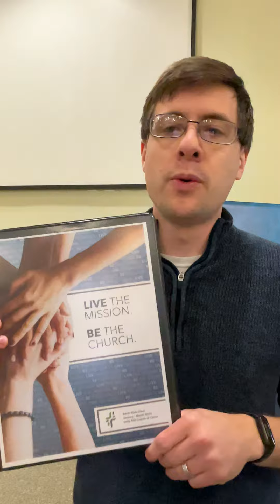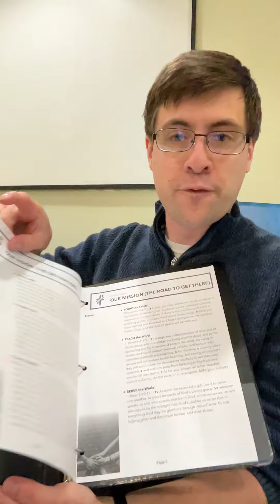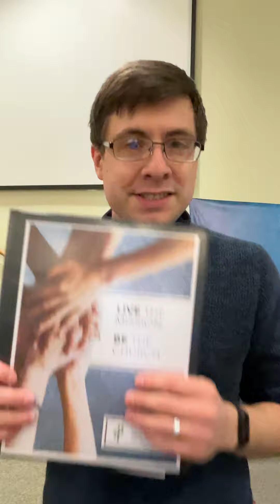LIVE the Mission, BE the Church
Join us for the new adult Bible class starting 1/7/24 at 10am at the Holly Hill church of Christ in Frankfort, KY